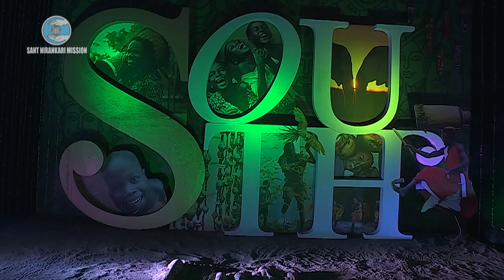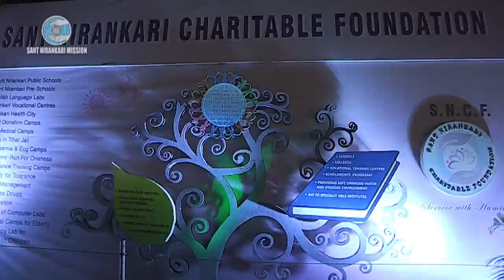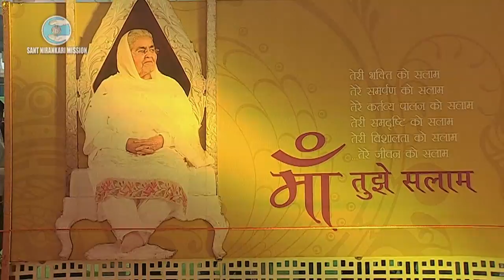Third Day of 67th Annual Nirankari Sant Samagam | November 17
Third Day Programme of 67th Annual Nirankari Sant Samagam in Delhi November 17, 2014